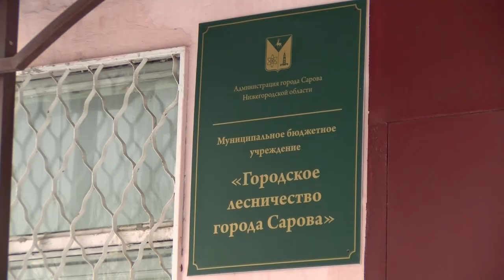Как собирать валежник в лесу?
Семь лет колонии или штраф до трёх миллионов рублей грозит жителю Нижегородской области за то, что он заготавливал дрова в лесу. По закону можно собирать только валежник. Что это такое и как нарубить дров, не став при этом преступником?